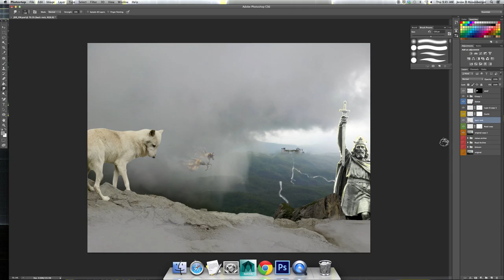JDR SpeedArt Finished Old Times